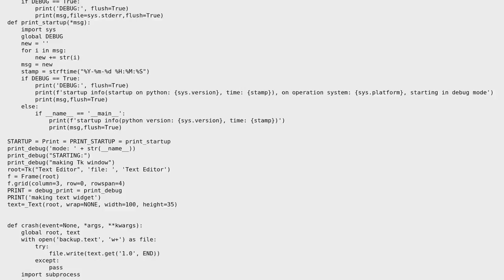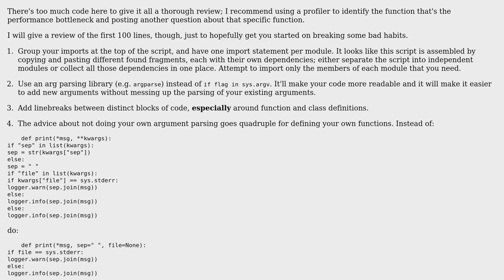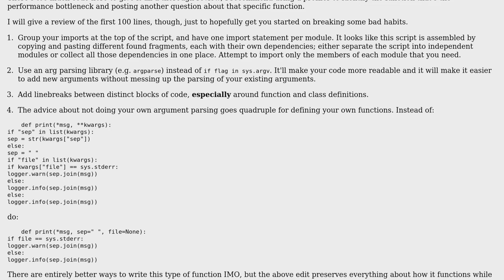Code Review: any performance suggestions?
With thanks & praise to God, and with thanks to the many people who have made this project possible! You are responsible for your own actions.